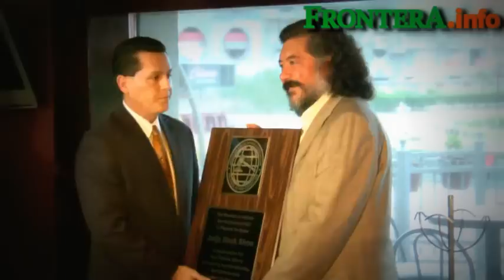Recibe Hank reconocimiento de funcionarios de EU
Autoridades de California, incluyendo alcaldes, consejales y líderes empresariales, entregaron diferentes reconocimientos al ex alcalde de Tijuana, Jorge Hank Rhon, por su trabajo realizado para mejorar las relaciones binacionales.